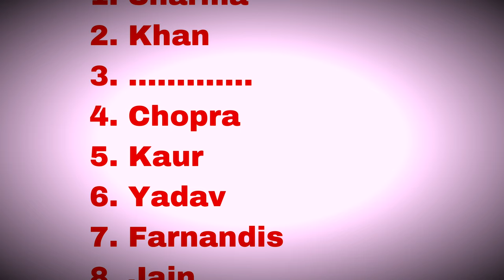मैं आपका नाम बता सकता हूँ || Math Magic || Ganit ka Jadu || Maths tricks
आप लोगो का साथ रहा तो आपके लिए ऐसे ही वीडियो और बनायगे। यदि आपको हमारे लिए कोई सुझाव हो तो कमेंट जरूर करे ! आपको ये वीडियो पसंद आये तो इस वीडियो को LIKE करें !

मैं आपका नाम बता सकता हूँ ।